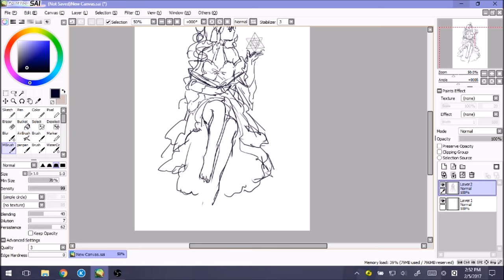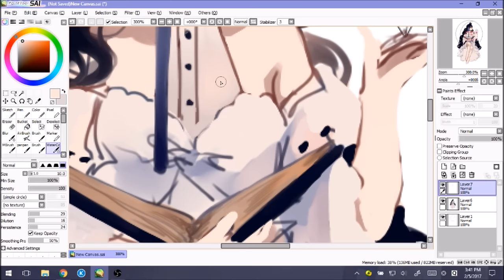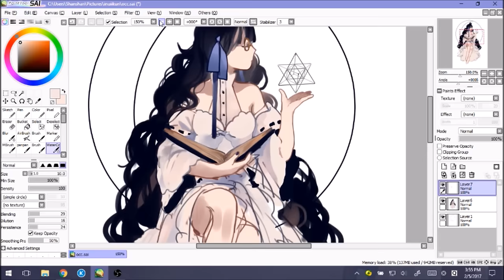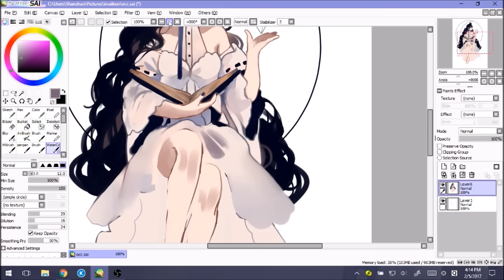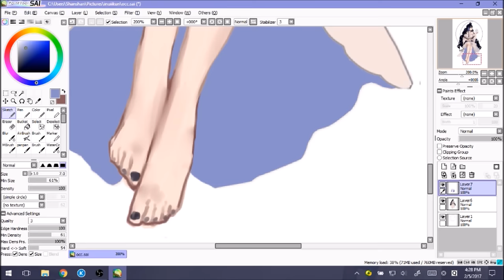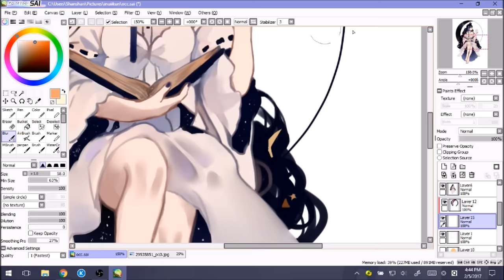【SAI】OC Speedpaint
Songs:
Jem - Yellow
Yerin Baek - Bye Bye my blue